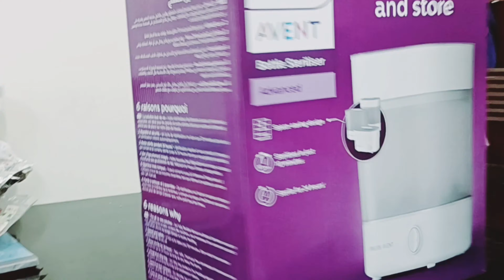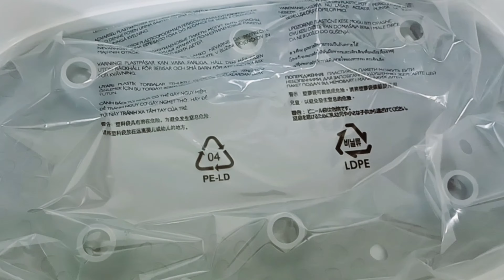Philips Avent Sterilizer Review| Baby Bottles cleaner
In this video you will see  how to sterelize baby bottles effectively And and it becomes free of germs.You will see full tutorial of sterilisation using Philips Sterilisation machine, feeders sterilize in 10 minutes only. You can see easy steam sterilisation method. It is the best review of sterilisation machine.
Sterilization and disinfection
bottle sterilizer review
philips avent sterilizer how to use
Sterilizer machine